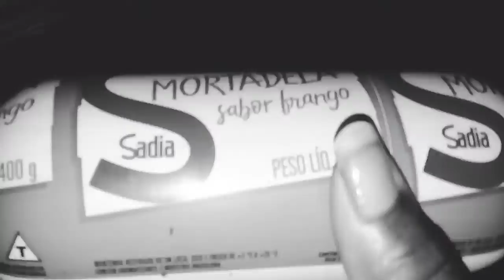RECEITA: YAKSSOBA SIMPLES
✔CAIXA POSTAiL: 121230 Grazielle do Nascimento S S A

Nesse vídeo mostro YAKSSOBA SIMPLES
YAKSSOBA FACIL COM MIOJO
YAKSSOBA DE MIOJO SIMPLES